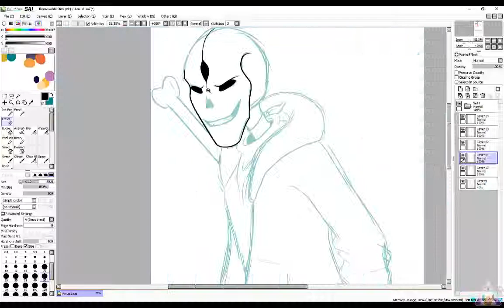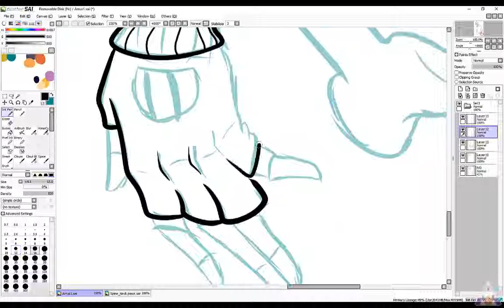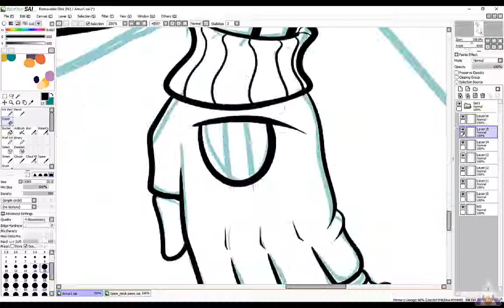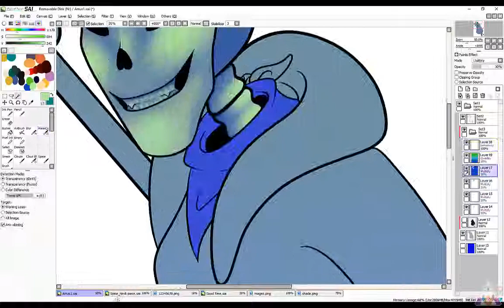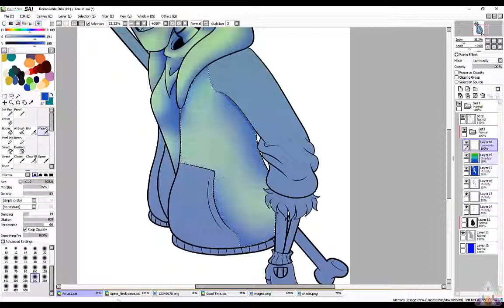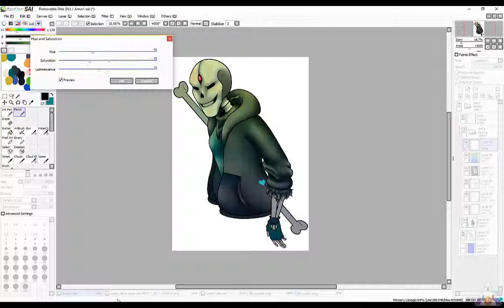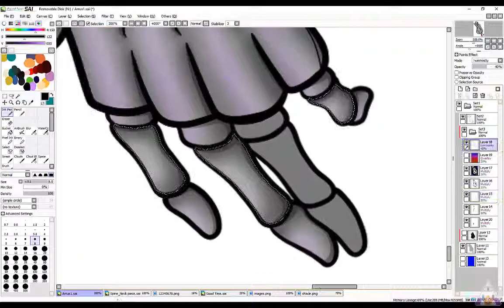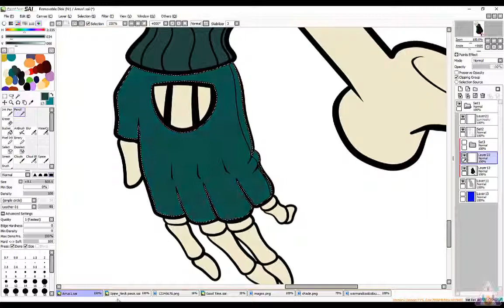Light Em Up *Long Video*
~ Wacom Intuos pen & touch medium

*Time taken
3 hours